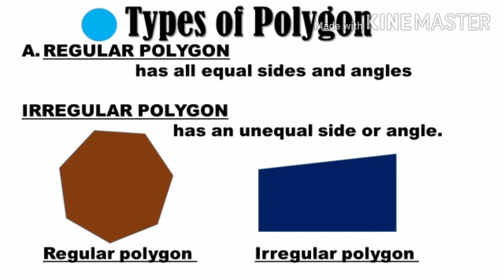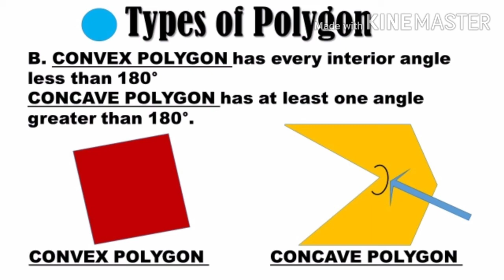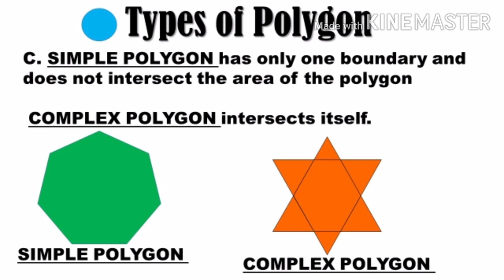Types of Polygon | Basic Geometry for Beginners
polygons Learn the different types of polygons — from triangles to decagons! This video explains polygon shapes based on their sides and properties in a simple and visual way. Great for students, teachers, and math beginners!
types of polygon
types of polygons
triangle
quadrilateral
pentagon
hexagon
heptagon
octagon
nonagon
decagon
undecagon
dodecagon
n-gon
simple polygon
complex polygon
convex polygon
concave polygon
regular polygon
irregular polygon